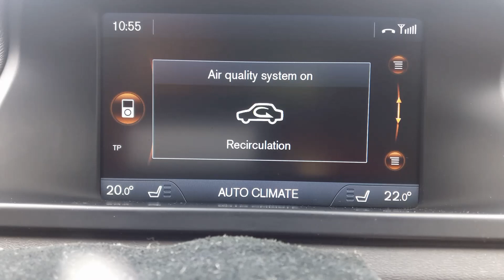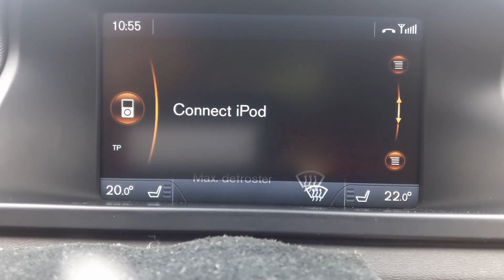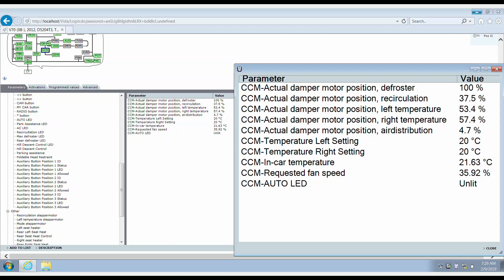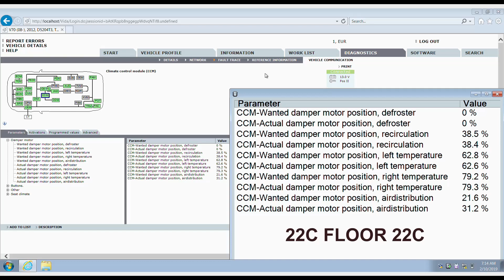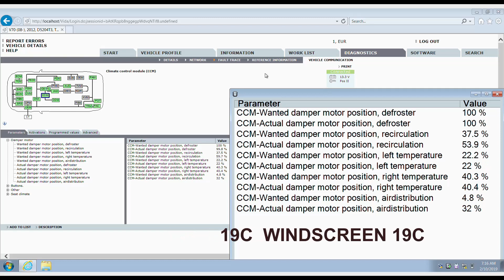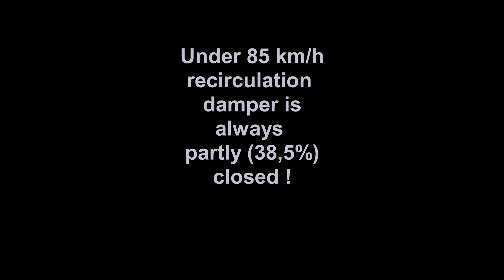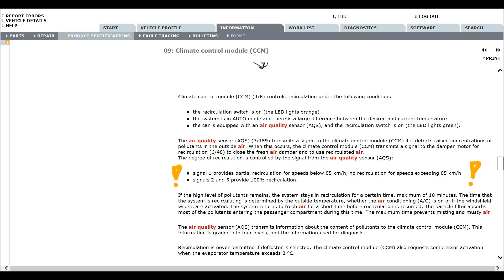Volvo V70 2012 Air vents - air distribution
Volvo V70 2012 D3 diesel
Outside temperature +8 C

Air condition - air vents distribution in AUTO setting, at various temperatures, and with different temperatures right-left. Changes were rapid to show delays in shutter position. When set at constant temperature, automatic aircondition will slowly change air flow and temperatures at vents to keep desired temperature in the cabin.

Notice that even when directing all air to floor, 15% of air is still directed to the windscreen to avoid fogging.

VOLVO V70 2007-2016 has separate temperature settings  right and left, but common flow of air to both driver and passenger (you cannot direct all air only to front vents at driver side and only to floor at passenger side). Flow of air at both sides is changed at the same time, with buttons in the middle of center console, only temperatures can differ on both sides.

After setting temperature to 19C-22C in winter - after initial warming up - you will get warm airflow to floor and cool airflow to front vents towards the cabin - "warm feet, cold head" scenario helps keeping driver awake driving in winter.

As you see at the end of video, the recirculation damper is always partially closed (37-38%) at speeds under 85 km/h. According to VIDA it opens 100% only over 85 km/h. Air Quality System AQS controls pollutants in the incoming air and sometimes closes recirculation damper automatically for up to 10 minutes.

Information video, for reference purposes - you might need such data for comparison with your car. There are no problems with this car, these are normal indications during everyday driving.